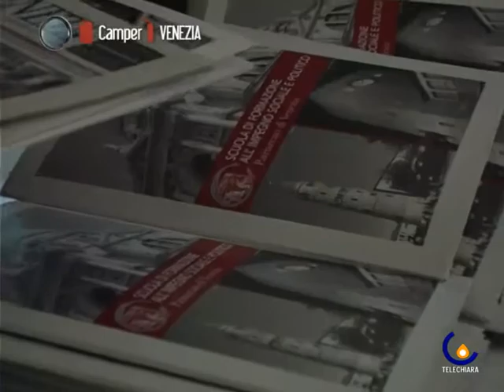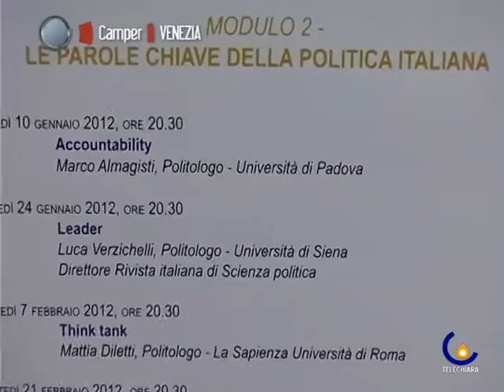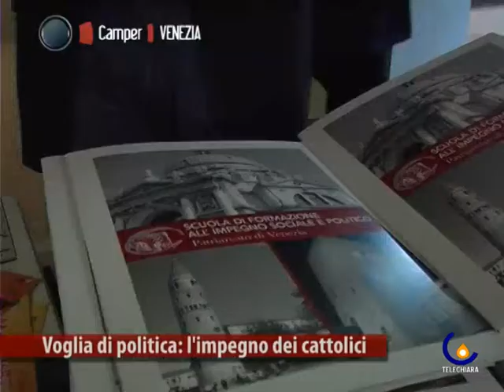111109 VOGLIA DI POLITICA. L'IMPEGNO DEI CATTOLICI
Zelarino - Al via il nuovo anno alla Scuola di Formazione all'Impegno Sociopolitico del Patriarcato di Venezia (Cristina Pagnin)